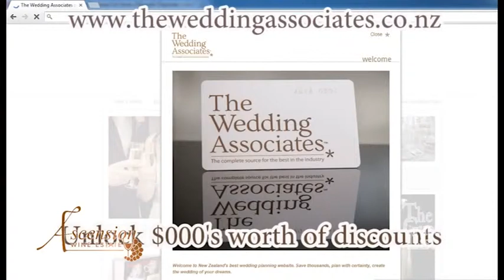Ascension Wine Estate - Matakana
Ascension is a beautiful vineyard in Matakana just 40 minutes north of Auckland. With their own rustic cellar door and restaurant they are the perfect location for winetasting and lunch. They also host stunning weddings and stylish corporate events in the Belfry our fully self contained function centre.

wedding dress, wedding invitations, wedding cakes, mother of the bride, wedding favours, wedding vows, weddings, wedding flowers
wedding songs, wedding venues, wedding guest book, wedding invitation wording,wedding cake, wedding cake toppers
wedding ideas, bride, wedding favors, wedding invites, wedding planner, bridesmaid, wedding accessories, wedding gowns
wedding planning, wedding veil, wedding centerpieces, wedding checklist, wedding invitation, wedding gift, wedding photos
bridal, wedding photographer, indian wedding, wedding venue
wedding hire, wedding cards, wedding themes, wedding supplies